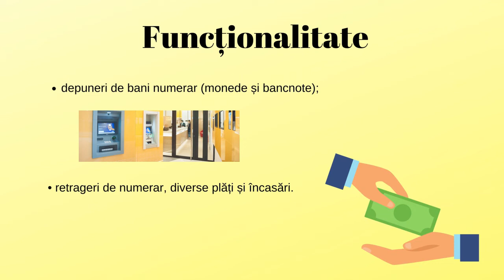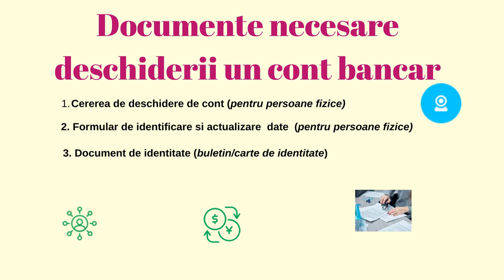Deschiderea și închiderea unui cont bancar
Scopul resursei este facilitarea învățării prin valorificarea unor oportunități și informații, în contextul faciltării educației economico-financiare pentru elevii din medii defavorizate care au acces în sistem on-line la deschiderea unui cont bancar și astfel beneficiază de incluziune financiară.
Utilizarea resursei în cadrul unei activități de învățare va facilita efortul elevilor în dechiderea primului cont bancar.
Elevii vor putea să identifice etapele necesare deschiderii/închiderii unui cont la bancă pornind de la conținuturile vizate etc.
Cuvinte cheie: cont curent, venituri, economii, cheltuieli etc.